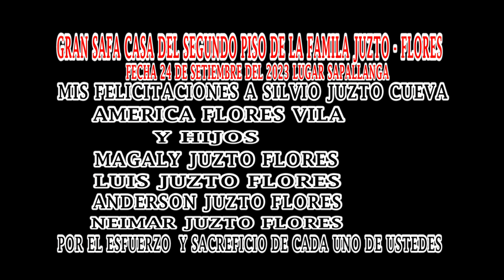SAFA CASA DE LA FAMILIA JUSTO FLORES